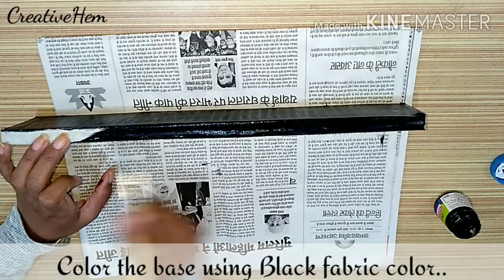Easy Waste material craft || CreativeHem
Today I m sharing the step by step tutorial of making a show piece/gift for loved ones.
I have used the following materials-

Cardboard
Fabric glue
Paper tape
Acrylic colors (Red, Black)
Rice
Golden Metallic powder
Medium
Scissors
Sponge
Brushes
Clear varnish

Any advice & suggestions will be greatly appreciated..